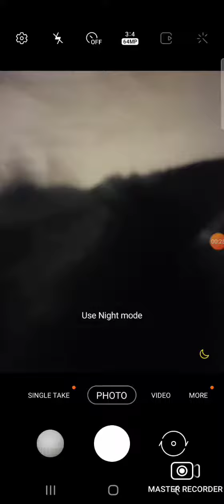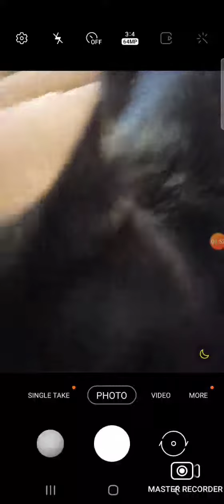Jasmine spending time with me.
Rare moment in history folks. Jasmine was purring.